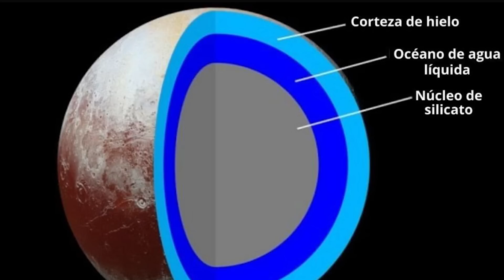Océano Oculto en Plutón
¡Hola a todos y bienvenidos a un nuevo video en nuestro canal! Hoy les traemos una historia fascinante que nos lleva a los confines del Sistema Solar. Imagina un océano en el planeta enano Plutón, un rincón del espacio que hasta hace poco creíamos completamente inhóspito. Gracias a la misión New Horizons y los avances en la exploración espacial, se ha descubierto algo que podría cambiar nuestra comprensión del universo y de la vida extraterrestre.

En este video, vamos a embarcarnos en un viaje épico hacia Plutón, el misterioso y lejano planeta enano. Exploraremos los hallazgos más recientes que sugieren la existencia de un océano bajo su helada superficie. ¿Qué implicaciones tiene este descubrimiento para la ciencia y la búsqueda de vida más allá de la Tierra? ¿Qué otras sorpresas nos aguarda el Sistema Solar?

Prepárense para sumergirse en un relato lleno de descubrimientos sorprendentes, teorías intrigantes y la apasionante aventura de la exploración espacial. Si alguna vez se han preguntado si estamos solos en el universo, este video podría acercarnos un paso más a responder esa pregunta. ¡Acompáñennos en esta fascinante travesía y descubramos juntos los secretos ocultos en Plutón!
🔴NO OLVIDES TU ME GUSTA👍 (LIKE), GRACIAS!!

Si tu gustó el vídeo, deja tu like, haz algún comentario y no olvides suscribirte a este CANAL para que quedes dentro de los próximos vídeos que estaré subiendo cada semana, de lunes a viernes.

Un abrazo. No somos un Canal, ¡SOMOS MO! @JoséManuelNieves